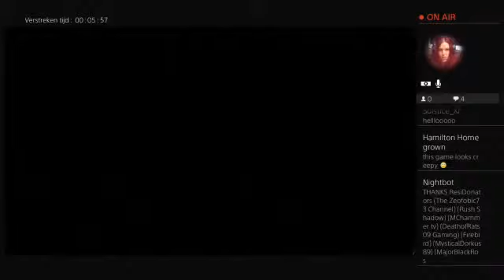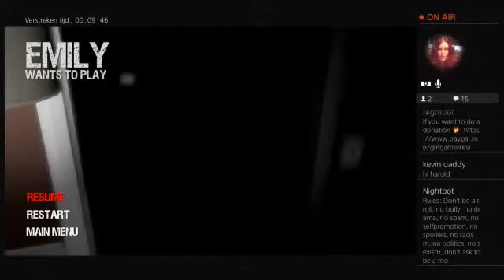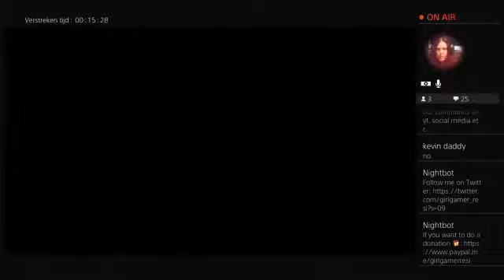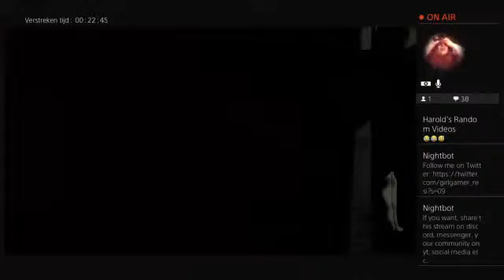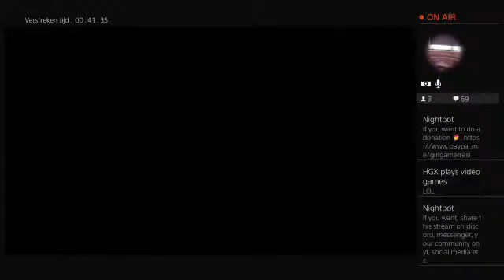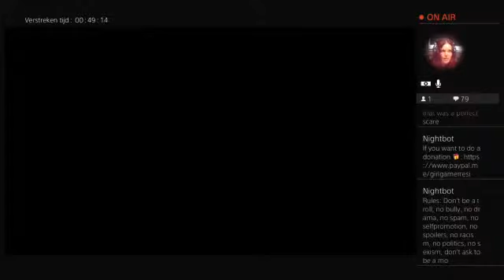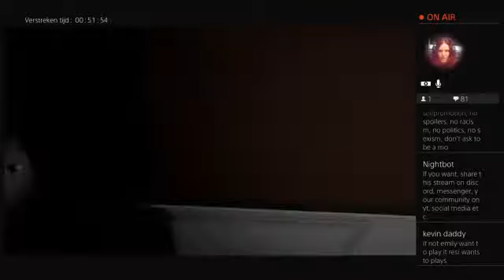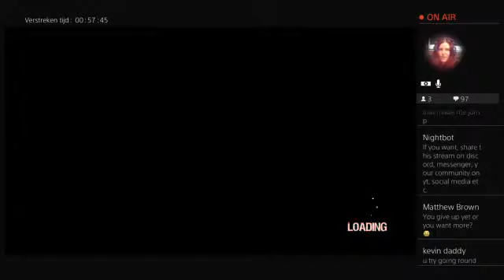Let's JUMPSCARE with some DOLLS!